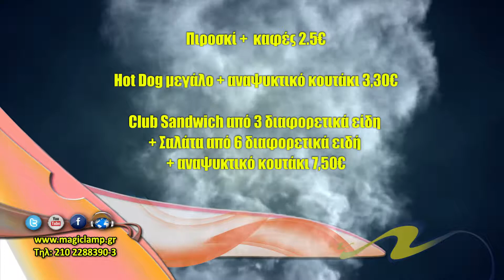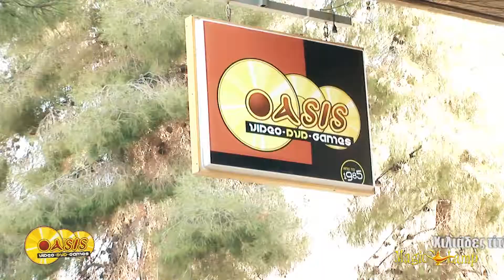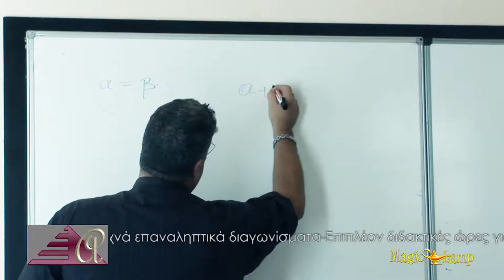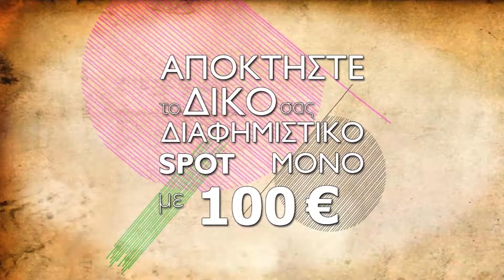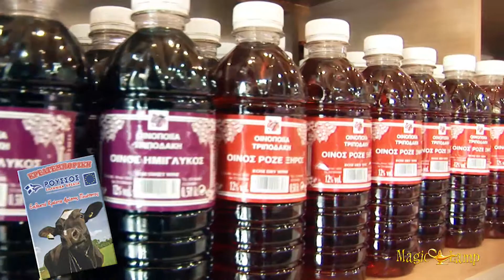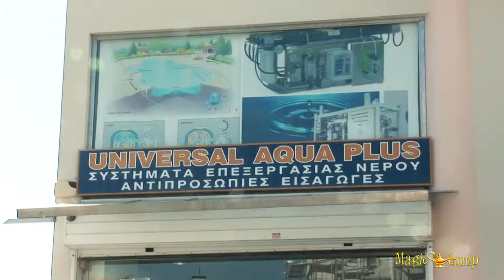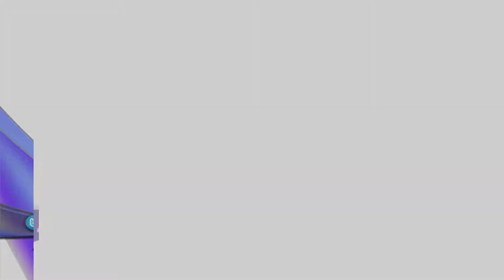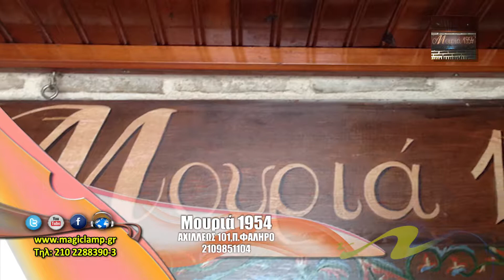Επιχειρείν αλά Ελληνικά | 1/11/2014 Διαφημιστική Εταιρία, Εταιρία παραγωγής, Extra Channel,